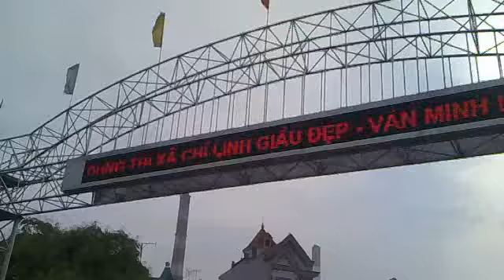Một góc Phả Lại 2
Một góc Phả Lại